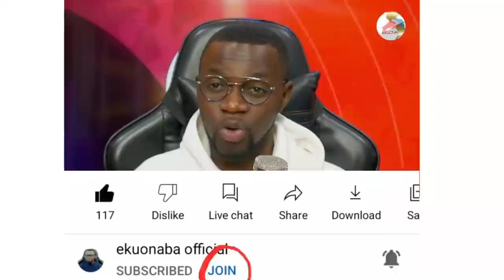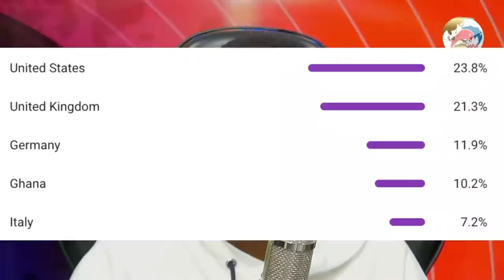There Nothing Like Spiritual Father! hear the hard truth Ekuonaba Interviews Bro Asamoah in Israel